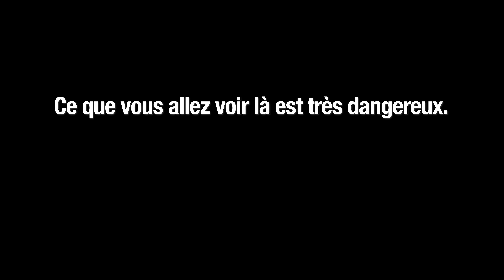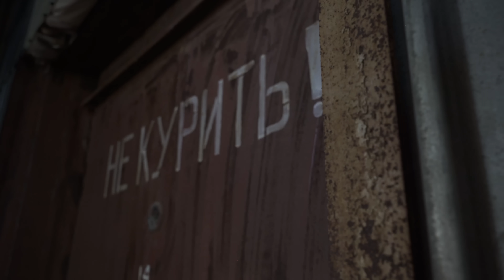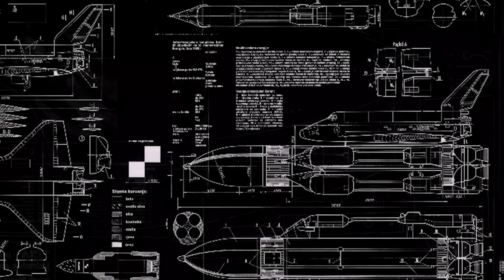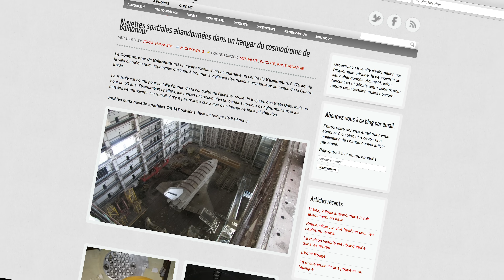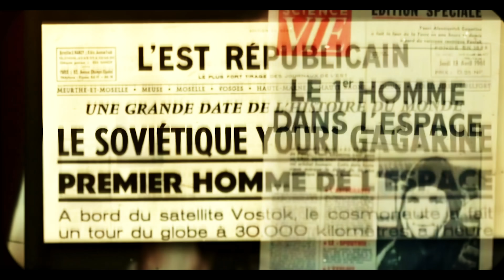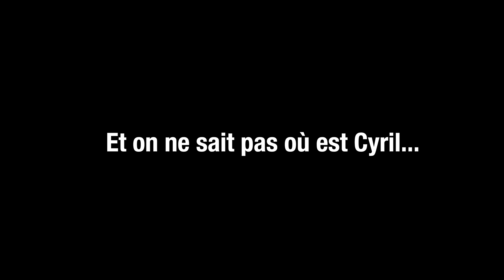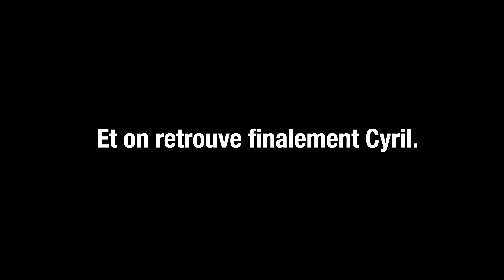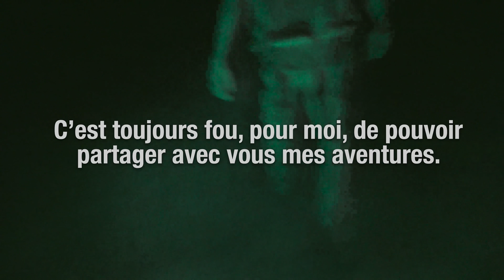J'EXPLORE UNE BASE SPATIALE ABANDONNÉE ! (Baïkonour partie 2)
L'une des mes aventures les plus incroyables !
LE MEILLEUR URBEX DU MONDE (Baïkonour partie 2)

Mes réseaux !